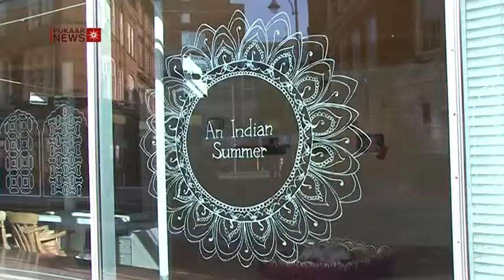An Indian Summer Launches for a Third Year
An Indian Summer has arrived for the third year running, the cultural festival marking the heart of India made its stamp on Leicester yesterday.

The festival returned to the cultural quarter and well known faces around Leicester were in attendance such as Miss India Worldwide 2013 Nehal Bhogaita and Councillor Manjula Sood officially launched the annual event at the LCB Depot.

The festival opens up the diverse colours of India and explores in depth the journey to the heart of India. An Indian Summer brings to life the rich culture of India and commences over 4 days. It celebrates the various traditions of India through workshops, performances and exhibitions within Leicester's cultural quarter.

The riveting colours are captivated through India's most popular entity, the food. Audiences will get the chance to discover the myths based around the vibrant country from dance, literature, photography to art everybody will get a taste of India.

Bipin Anand, the festival organiser expressed his excitement, "This year is completely different from what everybody has seen before, we have completely up the game, the amount of activities, the workshops and the performances that we've got this year is going to blow people away."

An Indian Summer takes place from Wednesday 26th June-Sunday 30th June at the Curve, Phoenix Square, Manhattan 34, Chutney Ivy, Exchange Bar, LCB Depot and Ramada Encore.

Posted 27 June 2013